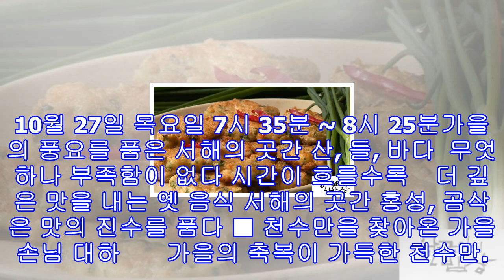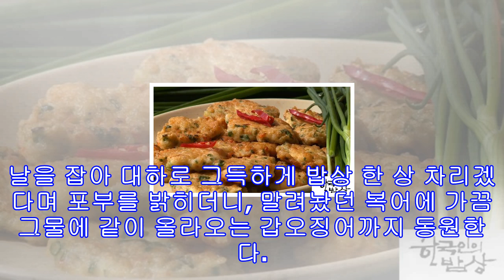'한국인의 밥상' 홍성 곰삭은 맛의 진수 대하 광천 토굴새우젓 모녀 갯벌밥상 이형자